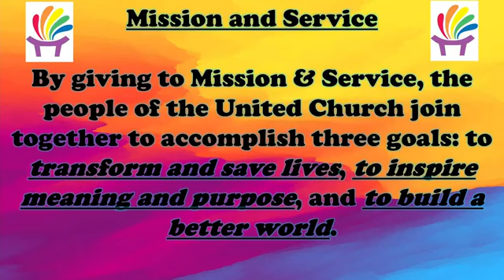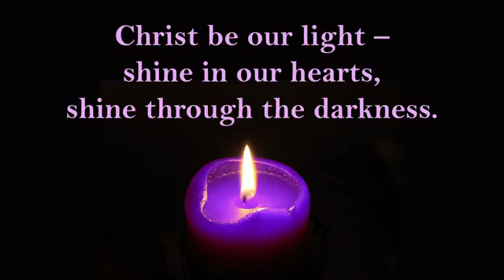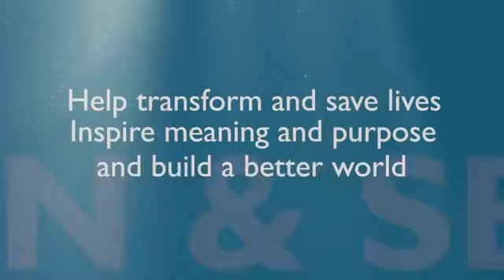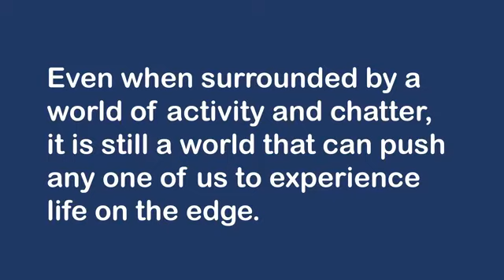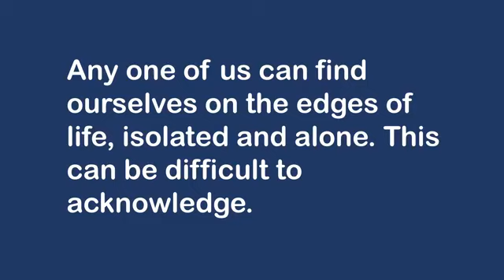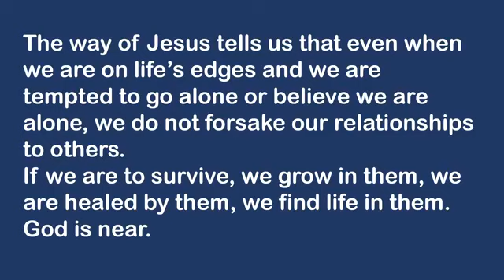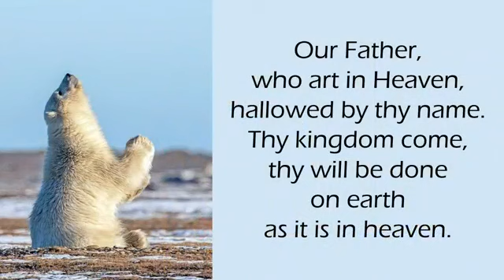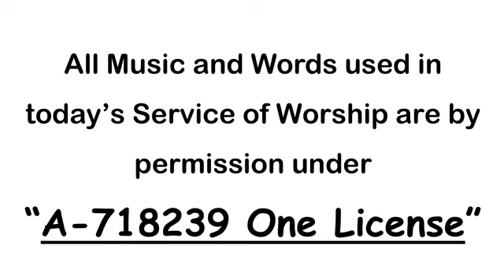Woodlawn United Church Sunday Feb 21 2021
Rev Dr. Dale Skinner